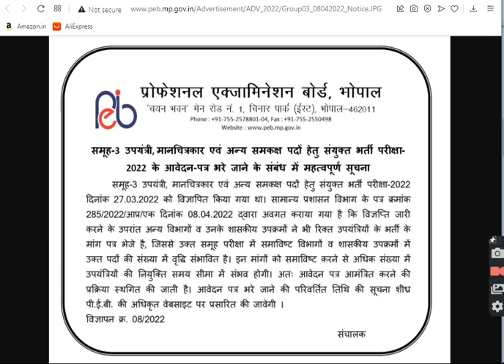peb group 3 sub engineer vacancy post increased| MPPEB SUB ENGINEER GROUP 3 Recruiment 2022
MP PEB GROUP 3 Sub engineer vacancy post Increased,
vyapam sub engineer post increase,

youtube channel में आपका बहुत स्‍वागत है। इस चैनल पर आपको सरकारी नौकरी की ताजा खबर दी जाती है । और करेंट अफेयर्स और सामान्‍य ज्ञान की बहुत अच्छी जानकारी दी जाती है।